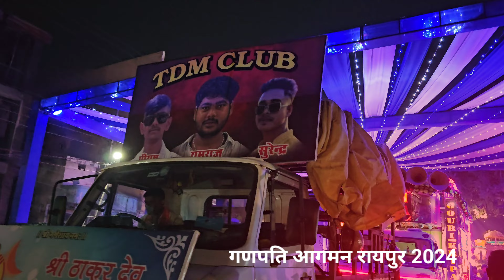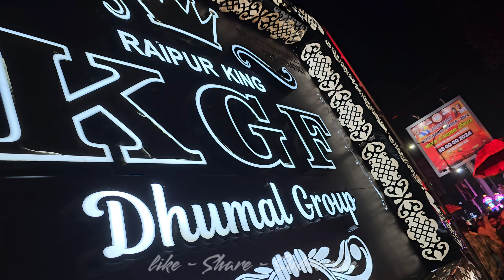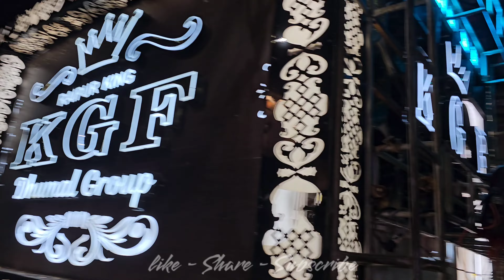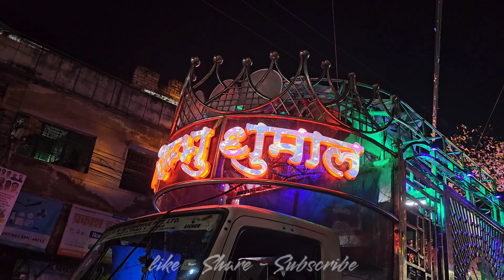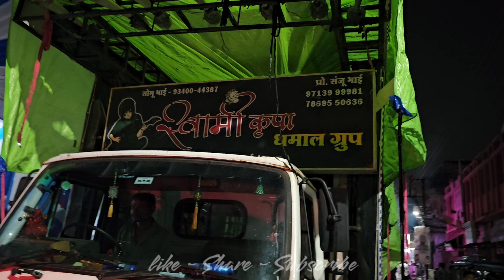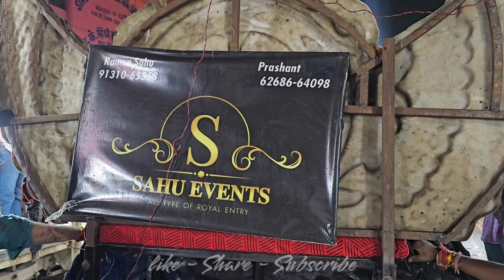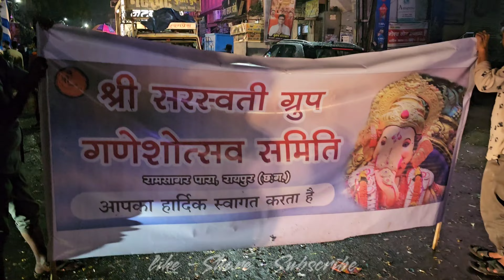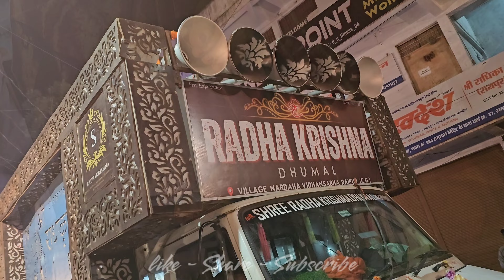7/9/2024 Ganpati Aagman Raipur - इस दिन तो आगमन झांकी निकला था 😍 - Yaman Nayak Vlog - Dj Dhumal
नमस्ते दोस्तो ,
जय जोहार संगवारी ,

• मुझ से जुड़े इन सभी जगहों पर

• मैं हु Yaman Nayak और आप सभी मेरा 1st चैनल Dj Dhumal Unlimited शायद देखे होंगे जिसमे 418k Subscribers है।
• तो मैं ये 2nd चैनल बनाया हु , जिसमे मैं हमारे 1st चैनल से जुड़े Camera के पीछे का Seen दिखाऊंगा Vlog के माध्यम से।
• और हमारे Chhattisgarh में होने वाले हर त्यौहार को अपने इस चैनल में Vlog के माध्यम से Cover करने की कोसिस करूँगा , और हमेशा की तरह अपना best work आप सभी तक लाऊंगा।
• Please इस चैनल को भी हमारे 1st चैनल जितना ही प्यार दे 😊♥️